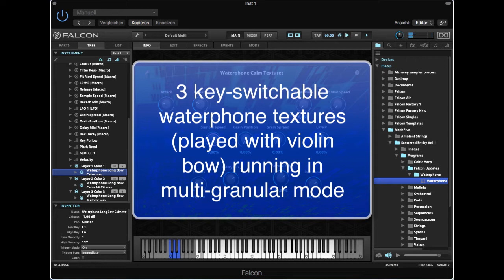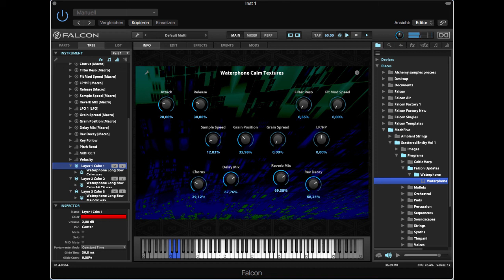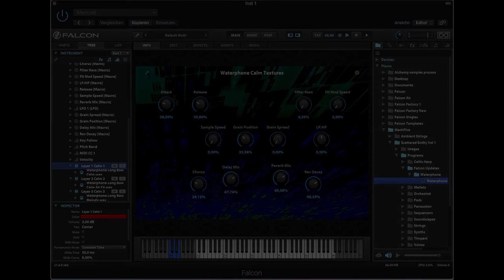UVI Falcon Update – Sound Library Scattered Entity – Calm Waterphone Textures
Demo for an updated, soon to be released waterphone patch from the sound library Scattered Entity for Falcon, available on patchpool.net - the patch is now playing in multi-granular mode, plenty of Macros and some new FX were added.